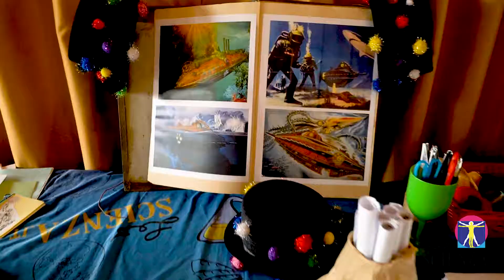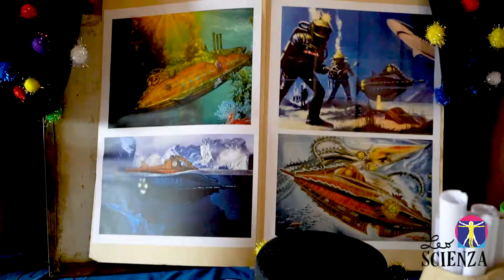"Una lettura fantastica" - animazione e laboratorio creativo di Leo Scienza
"Una lettura fantastica" è il laboratorio didattico e creativo di Leo Scienza dedicato a Jules Verne, ai suoi fantastici romanzi ed affascinanti personaggi.

Rivolto alle scuole primarie e secondarie, adatto a contesti scolastici e non, quali musei, manifestazioni all'aperto, grandi eventi.